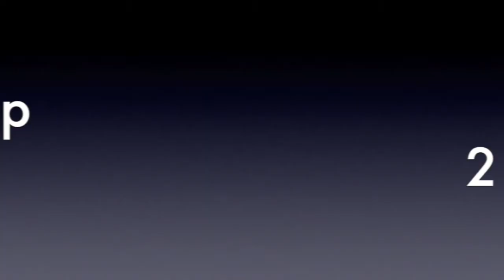A Day at the Hospital (Vlog #194 3-29-14)